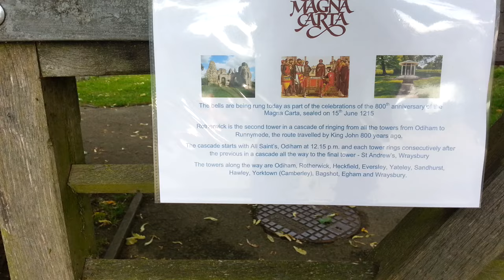Rotherwick Bells - Magna Carta 800th Anniversary